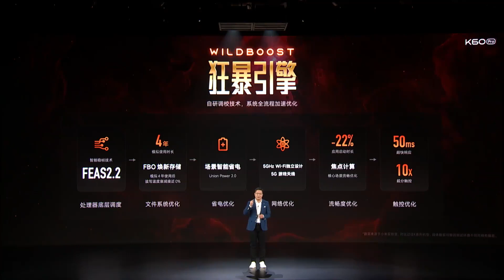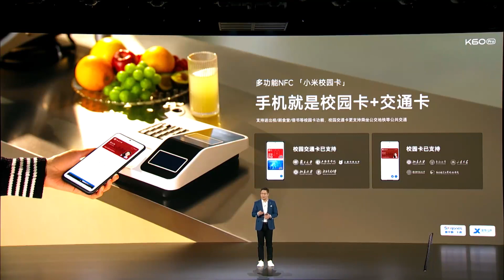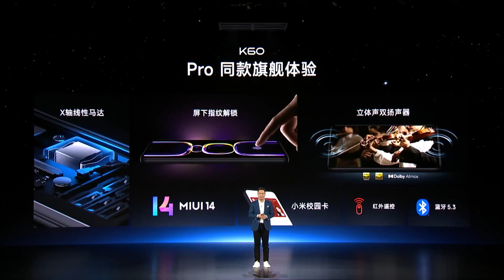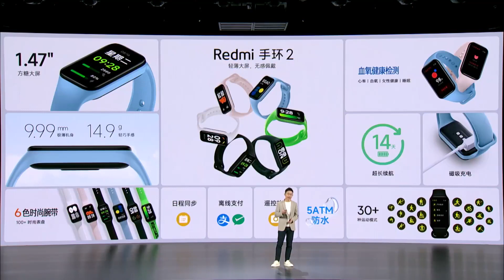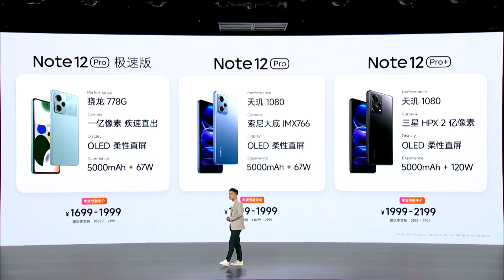Redmi K60 | Redmi Buds 4 | Redmi Watch 3 | Redmi Band 2 bemutató 5 percben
A teljes bemutató rövidre vágott verziója, csak a legfontosabb momentumokkal.